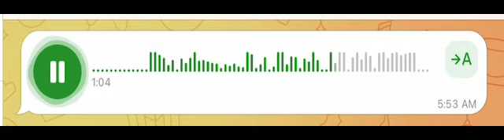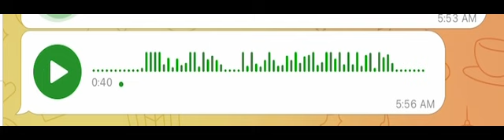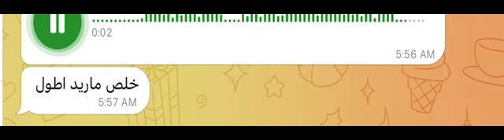توبة الاخ حيدر الساعدي من بدعة التفويض وانهيار في منهج التفويض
اتوجه بالشكر الجزيل لكل من يسعى بنقل لنا مايجري في الساحة واخبار التائبين ونرجو منكم نشر تسجيلاتهم كي يلتحق اكبر عدد ممكن من التائبين وكل من يسعى بنقل شخص من الكفر الى الايمان كانت احب له مما طلعت عليه شمس
ابارك جهودكم وصلى الله على محمد واله الطيبين الطاهرين